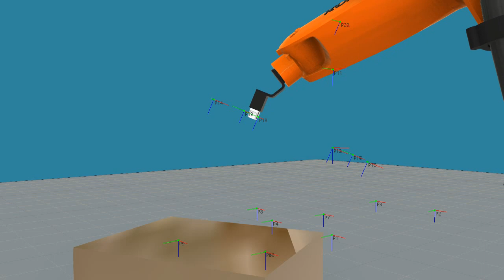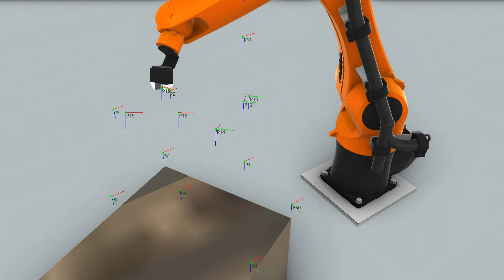DaveBot World Base Tool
Hello Dave ;)

Dans la vidéo tu peut voir le robot bouger suivant 3 modes .
Au début , en mode World , c'est ce que tu fait dans tes simulations.
Ensuite le robot bouge en mode BASE (Position et orientation de la box)
Ensuite il bouge en mode TOOL , tu verra que les translation et orientation sont défini par le tool dans les mouvements.

Ça devrais t'aider pour savoir dans quel mode tu veut bouger le robot dans tes sim.